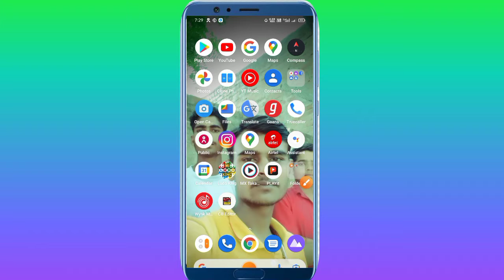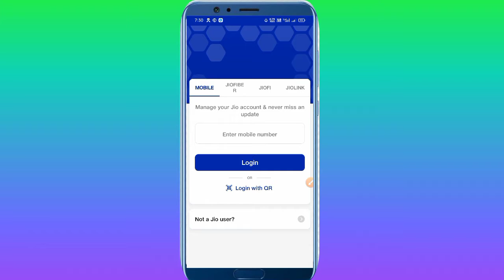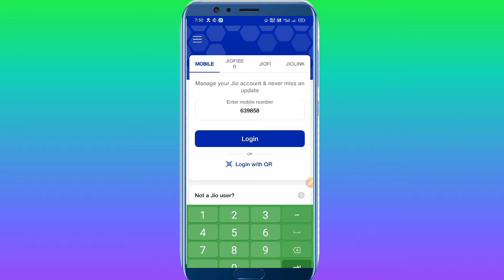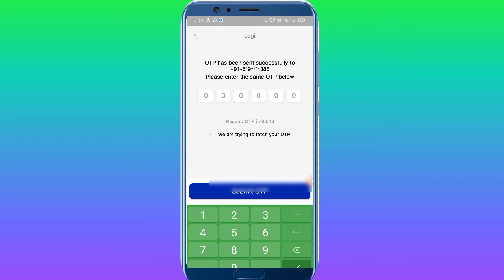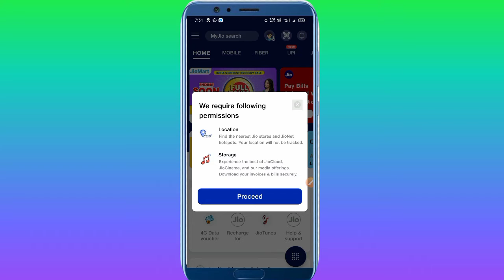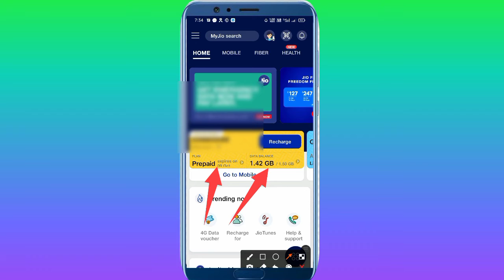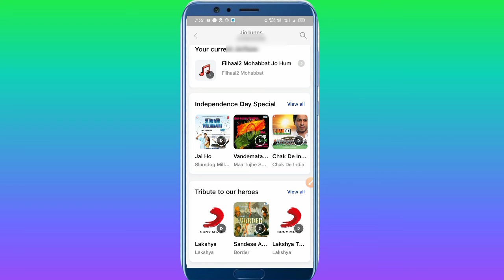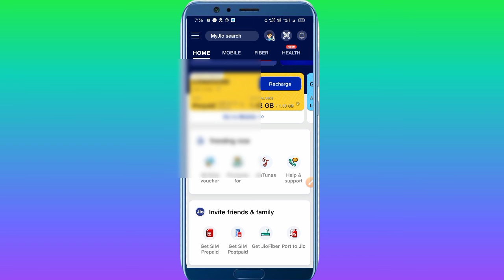My Jio aap Ki bahut achhi tipsआपको बहुत ही शानदार फीचर्स में बताया गया है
My Jio aap Ki bahut achhi tips
आपको बहुत ही शानदार फीचर्स में बताया गया है

हेलो फ्रेंड स्वागत है आपका एक न्यू वीडियो के साथ आज की इस वीडियो के द्वारा हमने आप लोगों को बताया है कि माय जिओ ऐप की कुछ टिप्स मैंने आपके यह टिप्स बहुत ही ज्यादा फायदेमंद होने वाली है वीडियो पूरा लास्ट तक देखे  तभी आप को समझ आने वाली है

YouTube se related video ko dekhne ke liye aap Hamare YouTube channel Anil Yadav tricks me jud sakte hain

Mera YouTube channel
Anil yadav tricks 👇

YouTube se related video ko dekhne ke liye tips, tricks aur titorial ko pane ke liye aap Hamare YouTube channel 👉Anil Yadav tricks👈 Mein jod sakte hain

YouTube se related hamari video mein agar aapko koi doubt hai to hamen Instagram per DM kar sakte hain